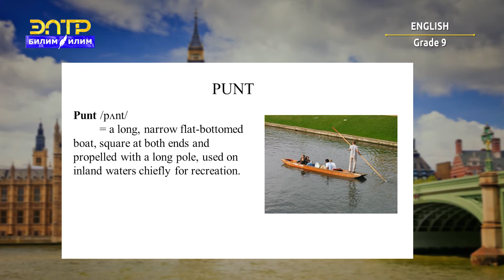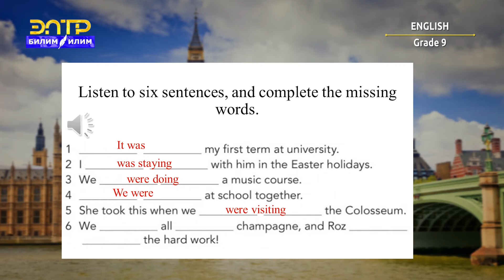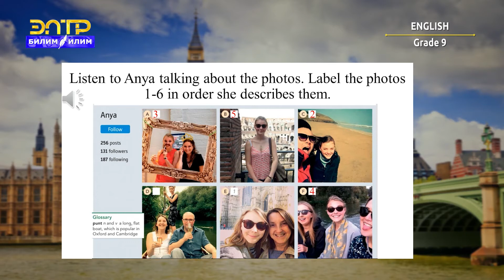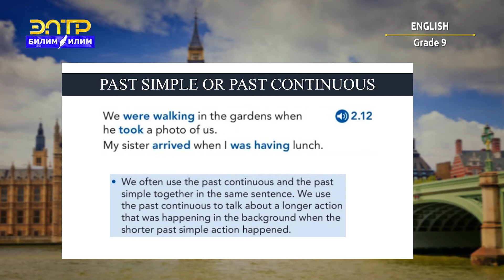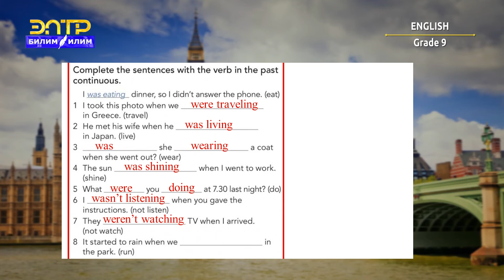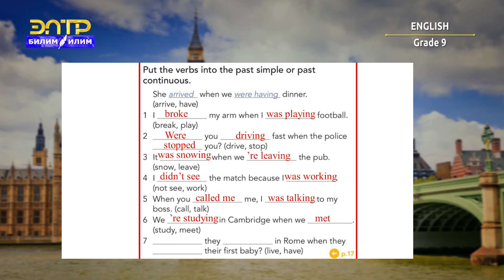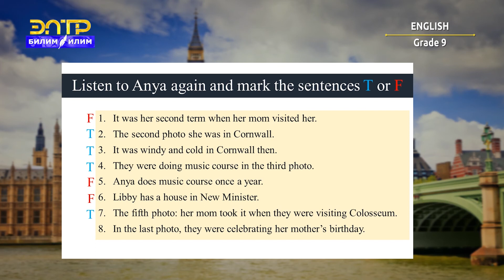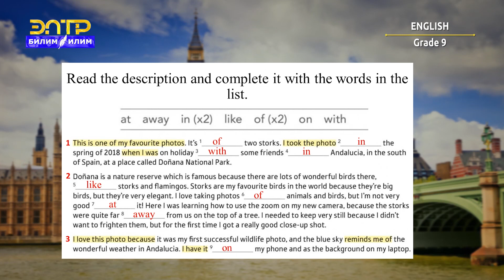9-класс | Англис тили / Английский язык | Past continuous